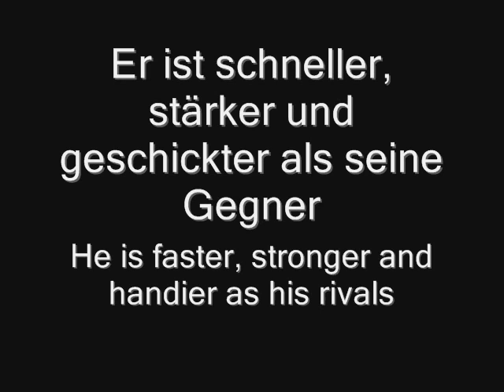LaDainian Tomlinson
LaDainian Tomlinson best Runningback ever! ;)